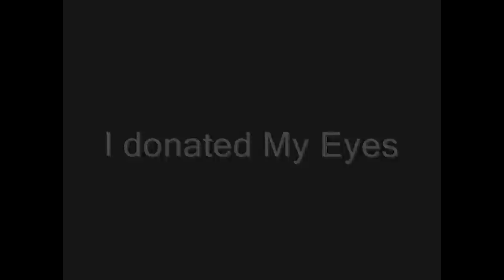Sahas - To Donate Eyes - 1st TV Show - Episode 1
Our Eyes are the worthy property which we can donate after our death. We will promote it in our society. So, that blind people can see this world. For this, we need only confidence and heroism of people.

Starring:

Vinod Kumar

Directed by:

Rajesh Kumar

Camera operated by:

Ashwani Kumar

Produced by:

Vinod Kumar

Dimitri Artemenko

Vinod's first TV Show Sahas. Watch on youtube every Sunday from 3 June 2012